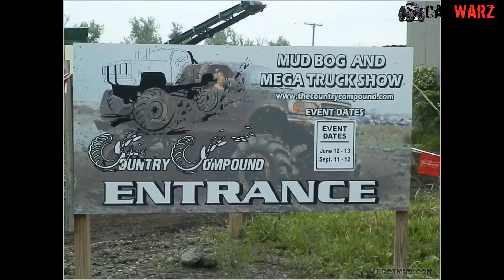Country Compound Feature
Extreme Mudding Tour - Mud Bog Directory